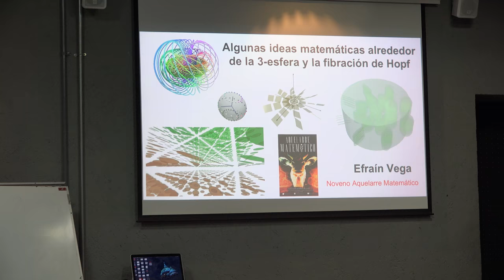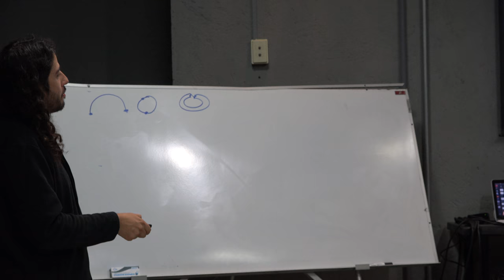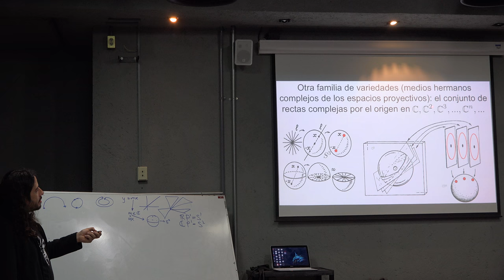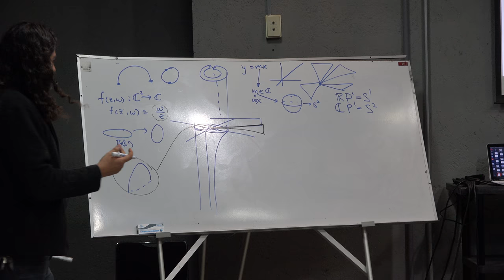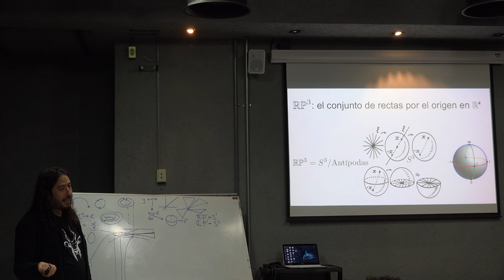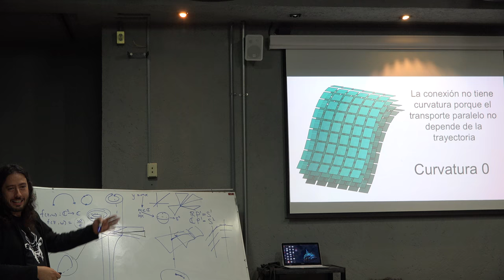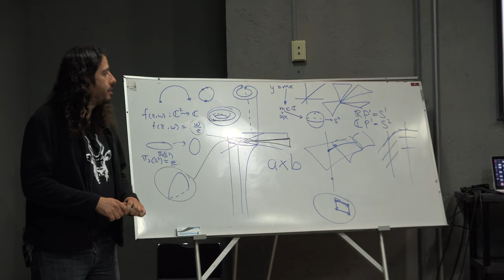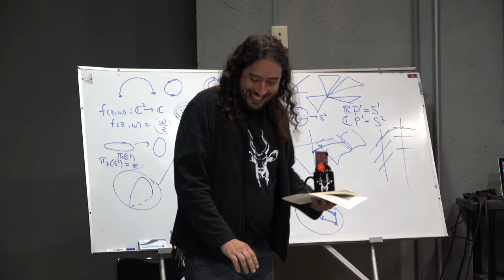Algunas ideas matemáticas alrededor de la 3-esfera y la fibración de Hopf (Efraín Vega)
Algunas ideas matemáticas alrededor de la 3-esfera y la fibración de Hopf

Plática dada por Efraín Vega (Facultad de Ciencias de la UNAM) en el 9° Aquelarre Matemático el viernes 19 de octubre del 2018 en la Sala Sotero Prieto 2 de la Facultad de Ciencias de la UNAM

Agradecemos a:

Luis Ramos, Emilio Estevez, Erick Tovar, Rodrigo Cruz, Efraín Vega y al Equipo del Aquelarre Matemático quienes grabaron las charlas